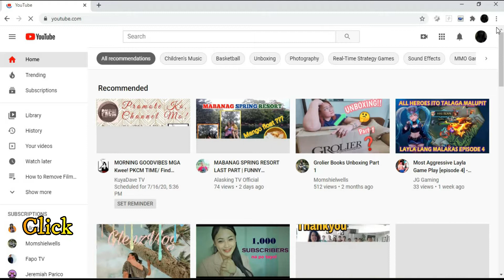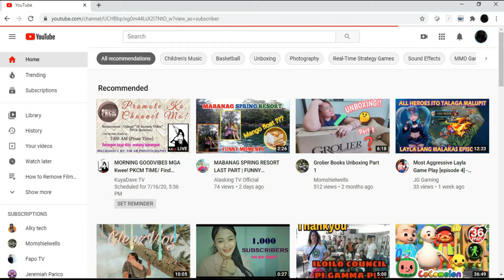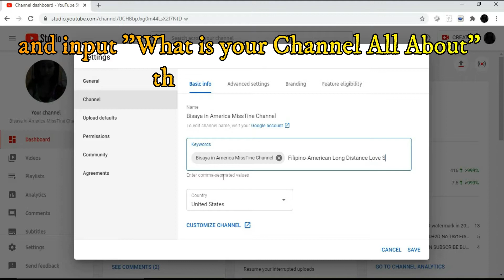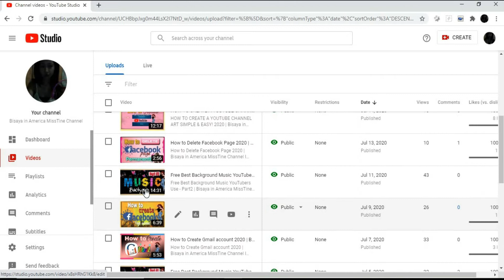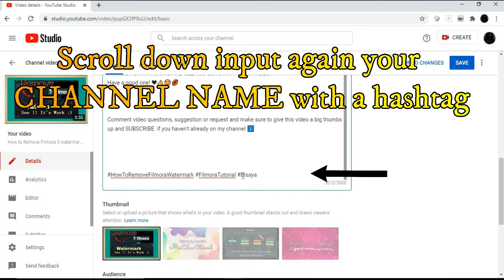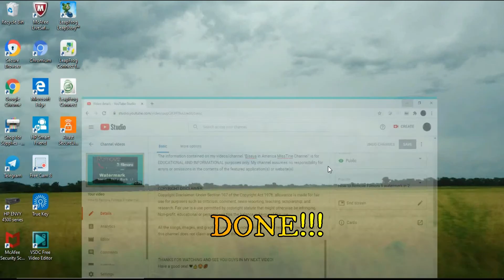How to make your Youtube Channel Visible/SEARCHABLE 2020 | Bisaya in America MissTine Channel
I hope this video helps you and if you did
Dont forget to 👇👇👇

Code: YNT42AC
Code: tun1kr

The information contained on my videos/channel "Bisaya in America MissTine Channel" is for EDUCATIONAL AND INFORMATIONAL purposes only. My channel assumes no responsibility for errors or omissions in the contents of the featured application(s) or website(s).